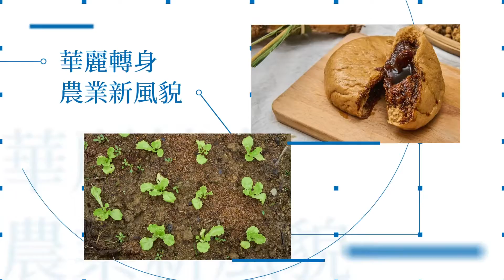《定礎：科技首都 幸福竹縣》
《定礎》是奠定基礎之意，四年多來縣府團隊共同努力，為新竹縣來打拼，要新竹縣成為更好的城市，更要為下一代、未來30年榮景打拼，一步一腳印將竹縣打造成為與世界爭鋒的 「文化．科技．智慧城」。